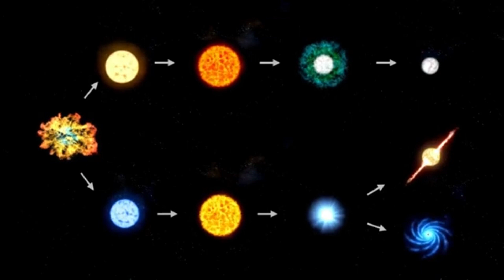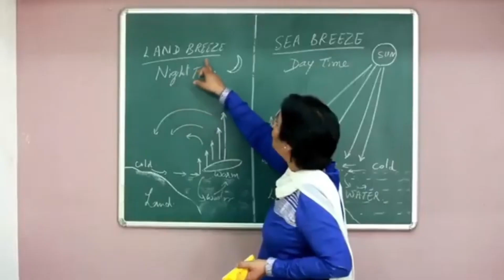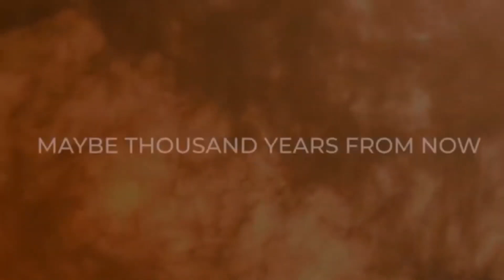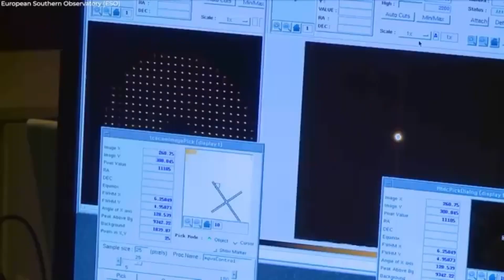Brian Cox Unveils Betelgeuse's Imminent Supernova Countdown!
Betelgeuse's DEADLY Countdown Vs The Rest Of The Universe's Life Cycle